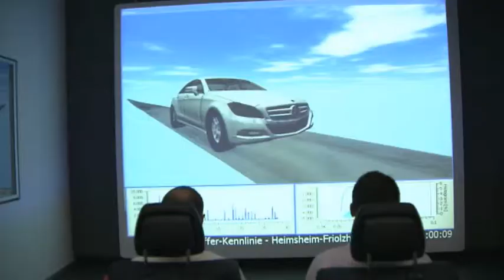Mercedes-Benz jousisimulaattori (NRO4)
Teknari tutustuu Mercedes-Benz Sindelfingen tehtaan jousitussimulaattoriin.